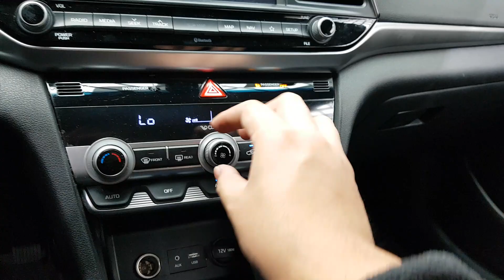HYUNDAI AVANTE 2020 EN VENTA! LU941354 | Vehículos Coreanos Sena Trading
HYUNDAI AVANTE 2020 EN VENTA! LU941354